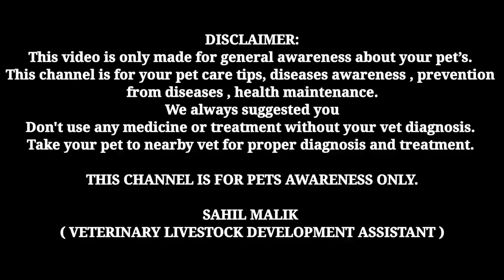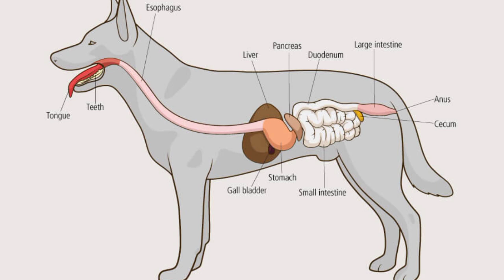raw chicken for dogs || can i feed raw chicken ? || puppy को दे सकते है क्या ? || all doubt clear 👇👇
1. Instagram THE PET VISION-I'm on Instagram as @the_pet_vision. Install the app to follow my photos and videos.

3. THE PET VISION IS A PLATFORM FOR SOLVING YOUR PET PROBLEMS ( DISEASE, CARE, TREATMENT )

SAHIL MALIK
           ( Veterinarian )
Info.

1. I'm on Instagram as @sahil_s.m_. Install the app to follow my photos and videos.

4.Hey, I'm using Telegram to chat. Join me!

5.Add me on Snapchat! Username: sahil_m2452

SAHIL MALIK
( VET. )

Consulting free on social media 💯💥💯💥💯💥💯💥💯💥💯💥